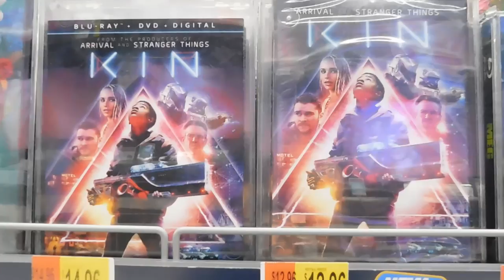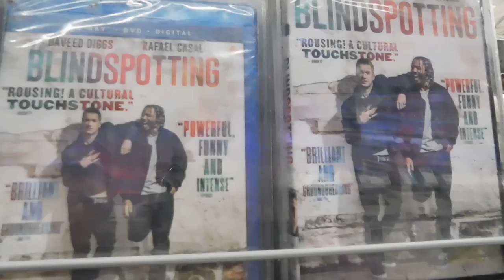Tuesday Newday: New Released Home Videos Galore!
Enjoy another fun-filled Tuesday Newday with a trip down "Movie Lane Central" of all the new releases!